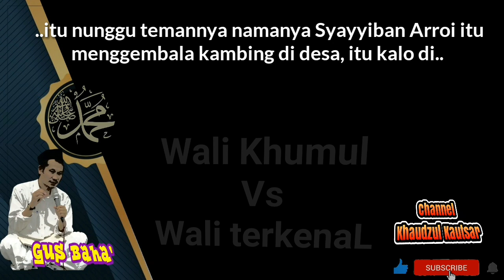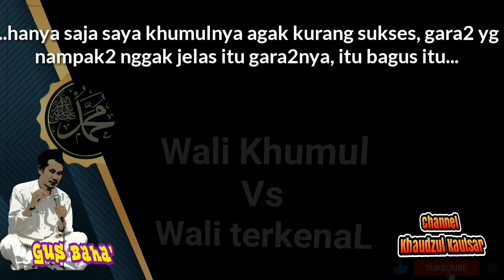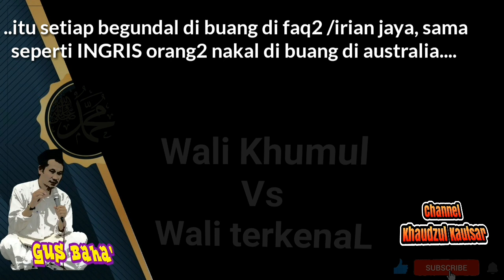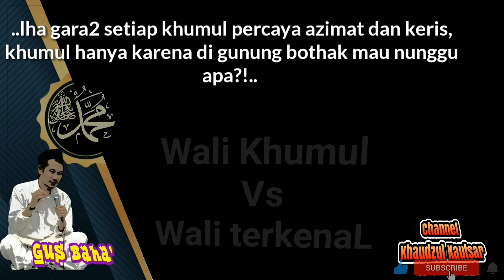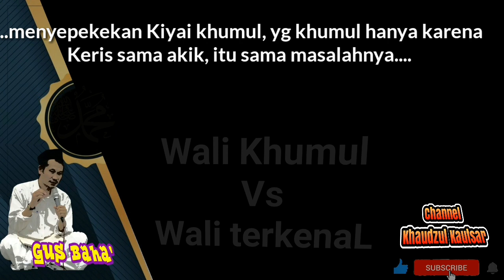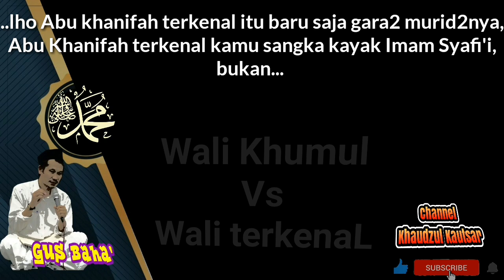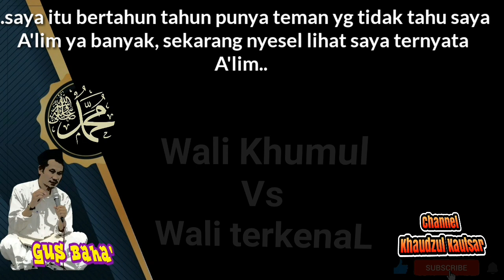Gus Baha: MENJELASKAN WALI KHUMUL Vs WALI TERKENAL (tafsir murohul Labid part#8/10 terakhir)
Gus Baha'

Part selanjutnya